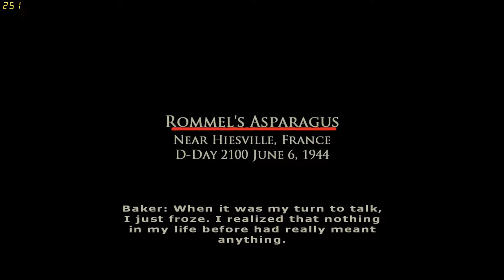Brothers In Arms: Road to Hill 30 (Part 6) GLIDERS!!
Rommel's Asparagus